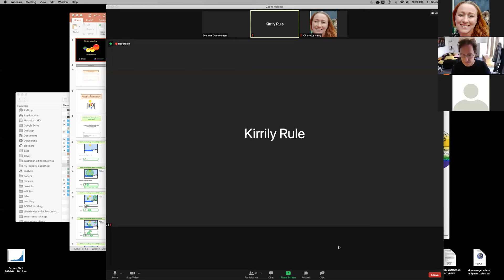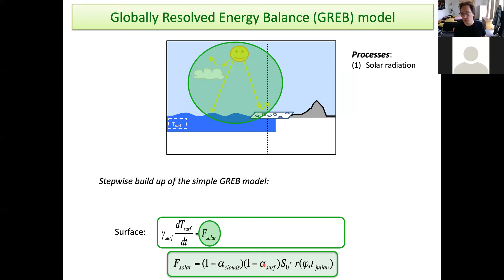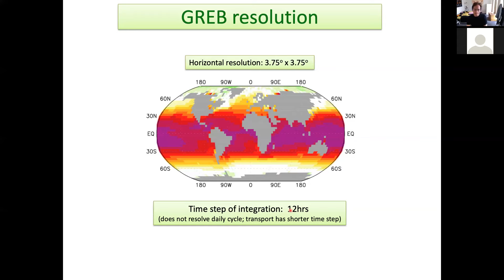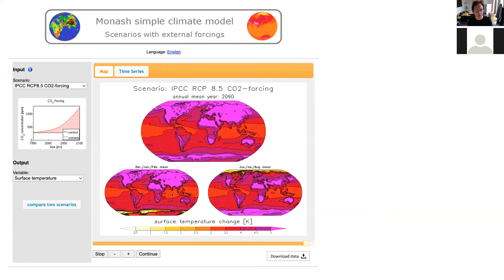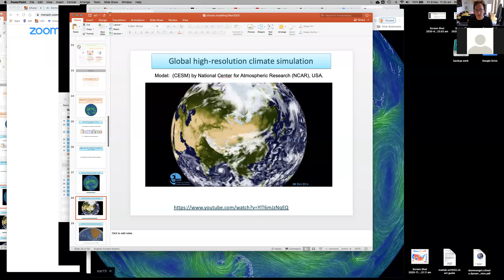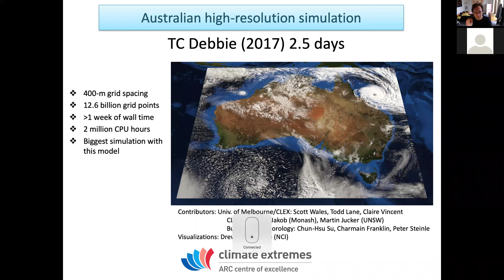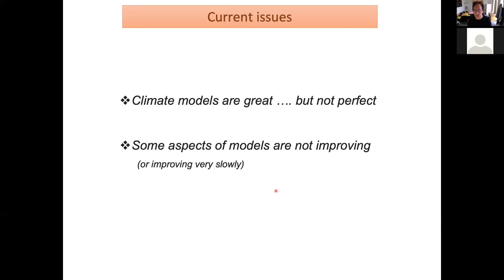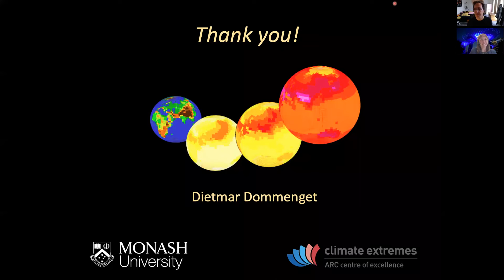Dietmar Dommenget's seminar, The Physics of Climate Modelling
Dietmar Dommenget's presents a seminar at ARC Centre of Excellence in Future Low-Energy Electronics Technologies (FLEET) about the physics of climate models.